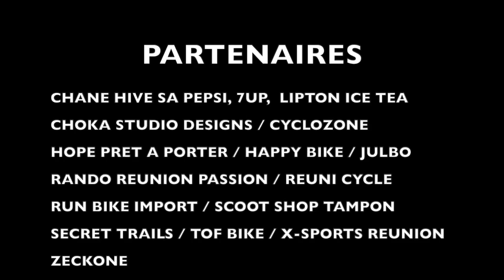TEASER ENDURO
EN MARGE DU CHAMPIONNAT DE LA REUNION DE DESCENTE VTT, UNE COURSE D'ENDURO EST ORGANISEE.
VENEZ ROULER, C'EST LA FETE DU VTT

Une organisation CRVTT avec l'aide remarquable d'un grand nombre de bénévoles, merci à vous tous.

Merci à nos partenaires, rendez leur visite 😎🇷🇪
PARTENAIRES

CHANE HIVE SA (PEPSI, 7UP,  LIPTON ICE TEA)
CHOKA STUDIO DESIGNS / CYCLOZONE / FRESH XPRESS /
HOPE PRET A PORTER / HAPPY BIKE / JULBO / LES 5 SAVEURS /
RACING GEAR 974 / RANDO REUNION PASSION /
REUNI CYCLE / RUN BIKE IMPORT /
SCOOT SHOP TAMPON / SECRET TRAILS  /
TOF BIKE / X-SPORTS REUNION / ZECKONE